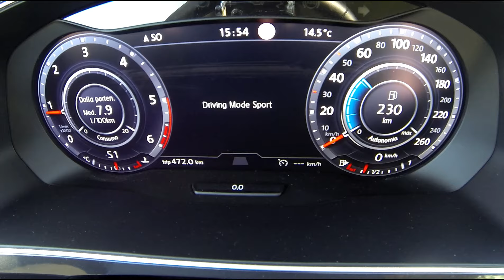0-100 km/h Volkswagen Tiguan 2017 2.0 TDI 150 CV DSG 4Motion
Accelerazione 0-100 km/h della Volkswagen Tiguan 2017, con motore 2.0 TDI da 150 cavalli, cambio automatico DSG 7 rapporti e trazione integrale 4Motion